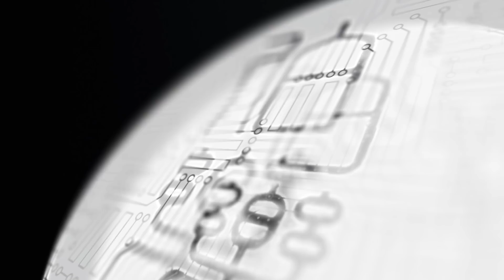硬盘挖矿到底行不行，与 PoW 周报总编 Eric Meltzer 深入对谈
Cypher Money #17 硬盘挖矿到底行不行，与 PoW 周报总编 Eric Meltzer 深入对谈

进入门槛极低的硬盘挖矿（非IPFS）在 2020 受到许多人的关注，MASS Net 公链会否是明日之星？PoC 是否是一个可行的共识解决方案，是否能够改善 PoW 遇到的问题呢？本集我们与 PoW 周报作者 Eric Meltzer 一起深入对谈。

00:30 你是从什么时候开始关注 PoC 的呢？
01:08 你认为 PoC 与 PoW 之间最大的差异是什么呢？
02:36 你怎么看到 MASS 这个项目呢？
04:25 有很多大的资本已经投资了 PoC 的挖矿，你觉得这些决策背后的因素是什么？
05:33 你觉得未来的挖矿会是怎么样子的？会很集中吗？还是大家可以在家里挖矿？
06:01 开始有些项目在做 PoW + Staking 的设计，你觉得如何？
06:32 Primitive Ventures 在 PoC 领域里面的布局是怎么样呢？

### Cypher Money ###

Medium / Bilibili / 公众号 / Weibo / Youtube / Facebook / twitter